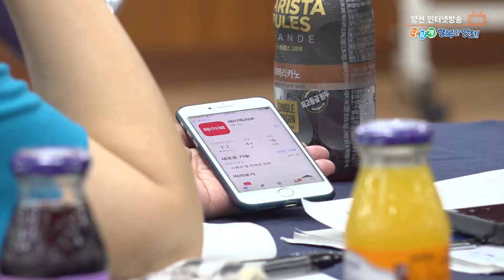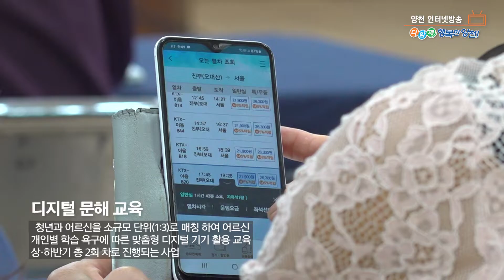[주간뉴스] 제25회 노인의 날! & 디지털 문해 교육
‘세대 이음 프로젝트’에 대한 자세한 사항은 일자리경제과 청년정책팀( 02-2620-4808)으로 문의하면 됩니다.